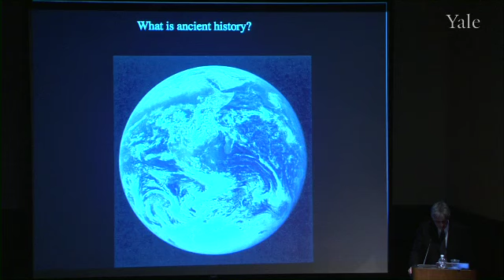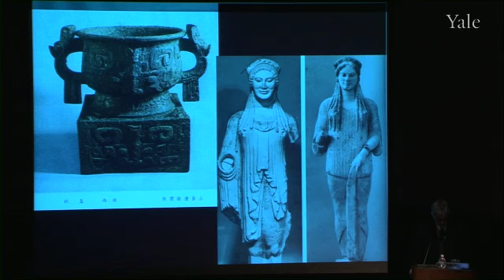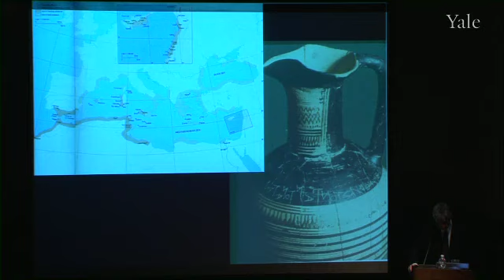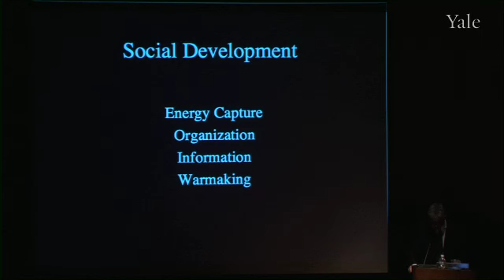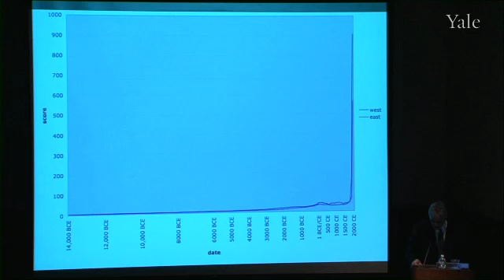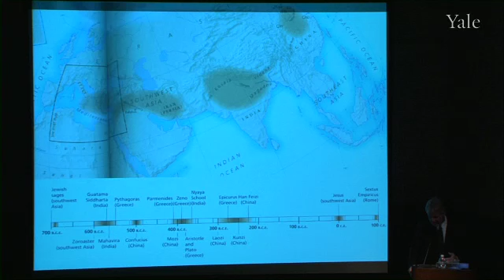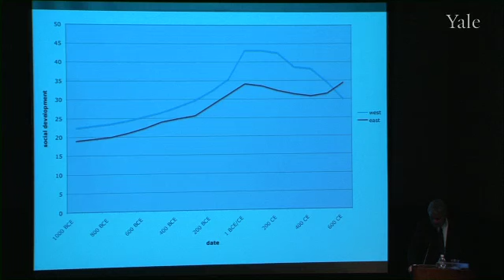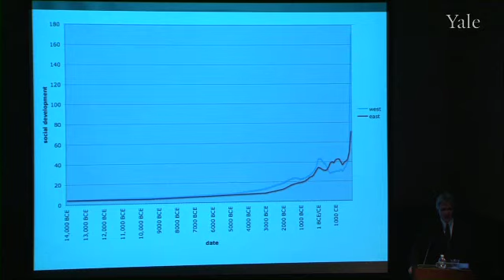What Is Ancient History?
Ian Morris, the Willard Professor of Classics, Stanford University, is interested in understanding why the west has dominated the earth for the last few centuries. He began his career as an archaeologist and historian of ancient Greece, studying early texts and excavating sites around the Mediterranean Sea, but in recent years he has moved toward larger-scale questions and an evolutionary approach to world history. He has written or edited eleven books. The most recent, Why the West Rules  For Now, asks how geography and natural resources have shaped the distribution of wealth and power around the world across the last 20,000 years and how they will shape our future.